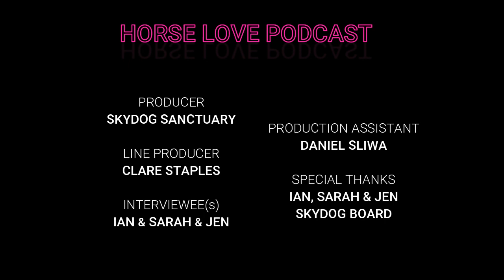Horse Love Podcast S1 Ep9 - Volunteers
Today I sit down with three of our incredible volunteers from Skydog Malibu.  Ian, Jen and Sarah have worked so hard to build up a new crew of volunteers who come daily to help muck, feed and clean as well as love on and give scratches and pets to the entire herd.   Such a great chat and we get to know more about my service and theirs and their favorites at Malibu x